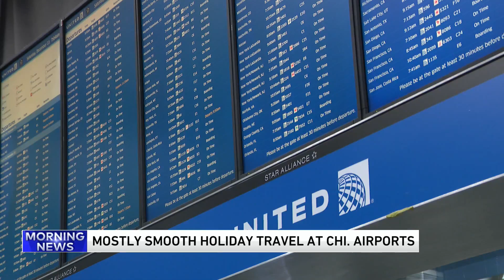Several flights canceled at Chicago Midway International Airport likely due to fog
Several flights departing from Chicago's Midway International Airport have been canceled on Christmas Eve morning likely due to the fog.